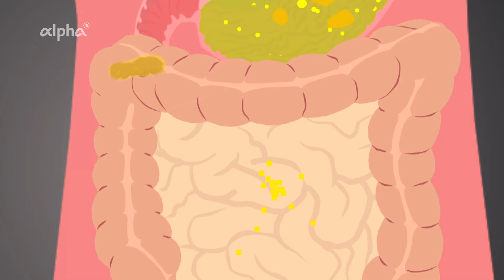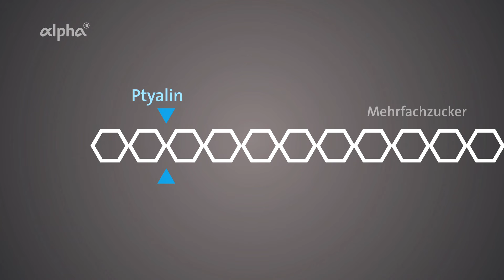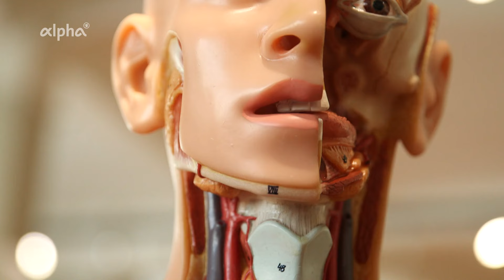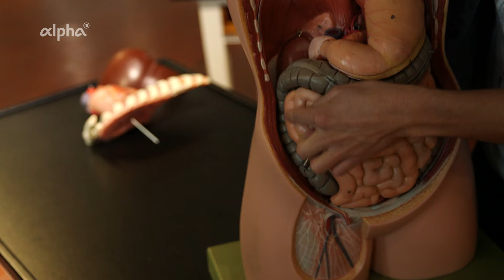Verdauungsvorgänge | alpha Lernen erklärt Biologie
Welche grundsätzlichen Aufgaben erledigt unser Körper beim Verdauen? Welche Zerkleinerungsmethoden wendet er an? Und welche Rolle spielen Enzyme bei der Verdauung?

0:00 Was ist Verdauung?
0:24 Wie funktioniert Verdauung?
0:39 Mechanische Zerkleinerung (Zähne)
1:13 Chemische Zerkleinerung (Enzyme)
1:39 Warum wird Brot beim Kauen süß?
2:29 Zuckeraufspaltung durch Ptyalin im Speichel
2:39 Nachweis vom Zucker im Brot durch Jod
3:55 Vom Mund zum Darm: Verdauung - Zusammenfassung